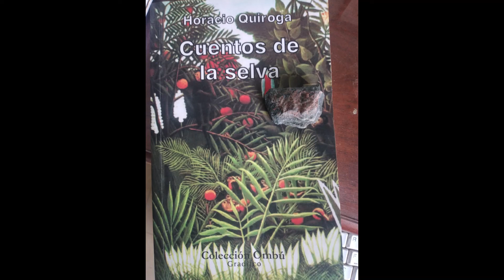Las medias de los flamencos Horacio Quiroga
Horacio Quiroga, escritor uruguayo nacido en Salto en diciembre de 1878.  Desde pequeño su vida estuvo marcada por la desgracia.  "Las medias de los flamencos" integra su conocidísima selección de "Cuentos de la Selva", a decir de los entendidos, la obra más influenciada por el escritor inglés Kipling. En esta fábula quedan en evidencia algunos rasgos muy humanos, como la envidia y la venganza. Un cuento que podemos disfrutar tanto adultos como niños.